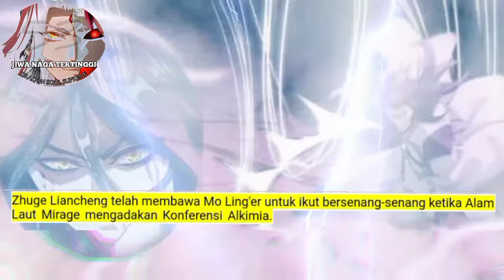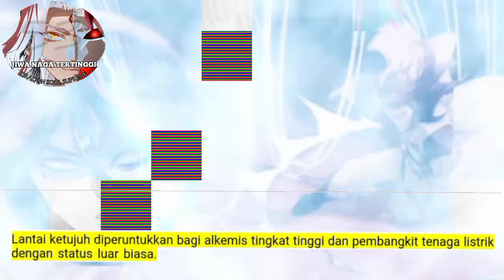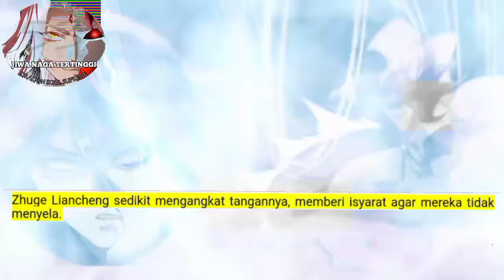Jiwa naga Tertinggi season 53